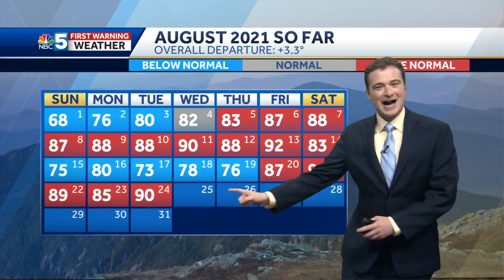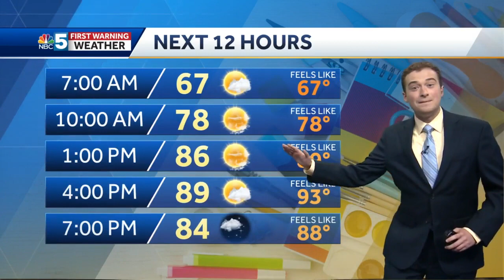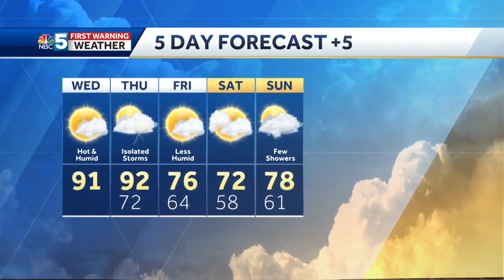Video: Another hot and humid day (8-25-21)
Heat index values in the mid to upper 90s